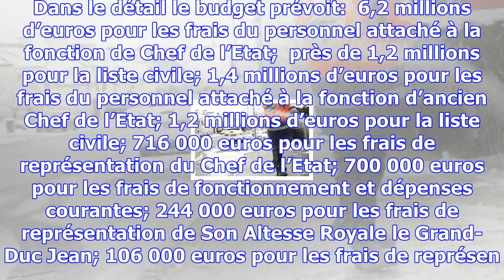Budget 2018: 10,6 millions d’euros pour la maison du grand-duc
Avec 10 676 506 euros en 2018, le budget alloué à la Maison du Grand-Duc est en hausse de 6,1% par r...